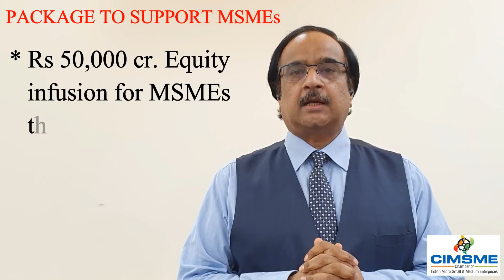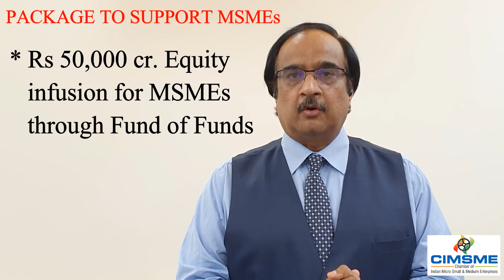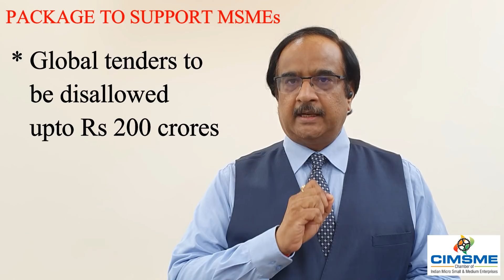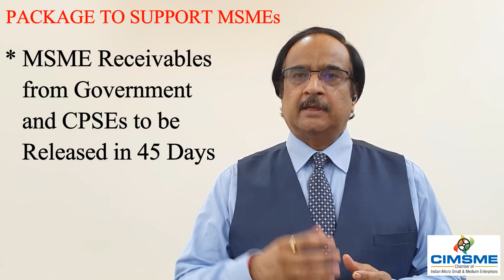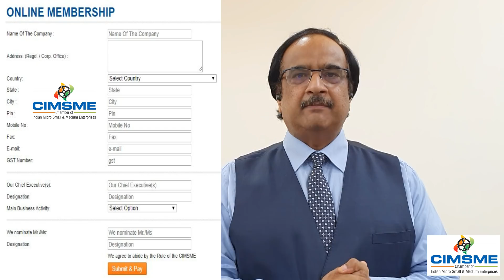Special Economic and Comprehensive Package of Rs. 20 lakh Crores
Hon’ble Finance Minister Smt Nirmala Sitharam announced six important measures to boost Businesses and MSMEs under the Special Economic and Comprehensive Package of Rs. 20 lakh Crores announced by Ho’ble Prime Minister Sh Narendra Modi.

The Six measure announced by the Finance Minister to boost MSMEs under COVID-19 are as under:

1. Rs 3 lakh crores Collateral-free Automatic Loans for Businesses, including MSMEs

2. Rs 20,000 crores Subordinate Debt for Stressed MSMEs

3. Rs 50,000 cr. Equity infusion for MSMEs through Fund of Funds

4. New Definition of MSMEs

5. Global tenders to be disallowed upto Rs 200 crores

6. MSME receivables from Gov and CPSEs to be released in 45 days

In this video Mukesh Mohan Gupta has briefly explained all six measures.

Mukesh Mohan Gupta also committed to his subscriber Friends that he will soon post detailed analysis and Key Feature of all six measures in different six videos.